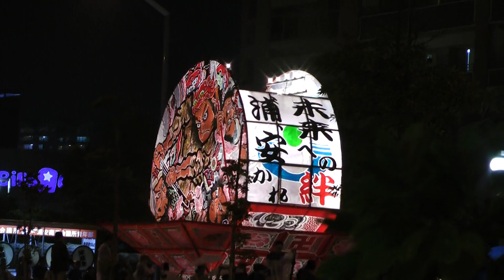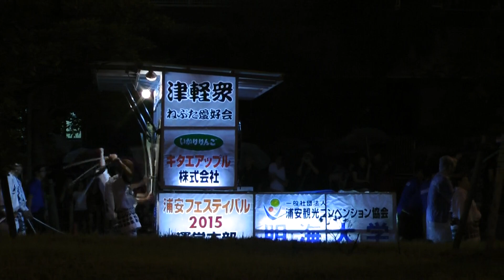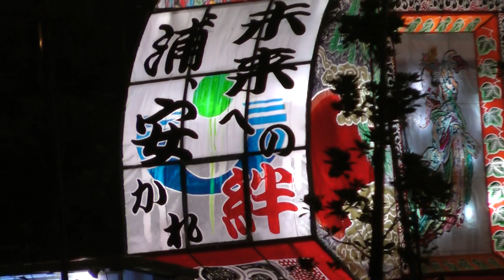弘前ねぷた 本ねぷた 浦安フェスティバル2015 00277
浦安フェスティバル2015　弘前ねぷた　本ねぷた